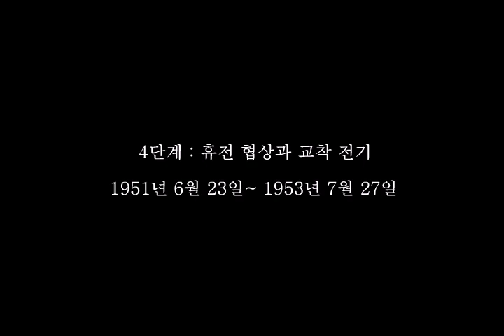6·25전쟁에 대해 알아보아요